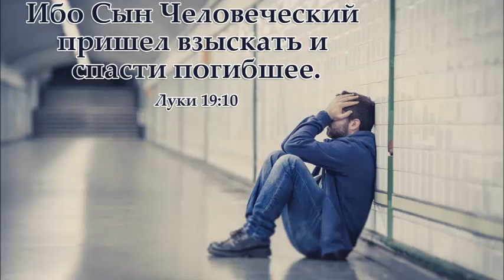307.Радиопередача Василь Демчук - "Последний призыв".Будущность верующих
Архив FEBC(KFBS. Сайпан. Гуам). Предлагаем вам вернуться в те времена, когда короткие волны активно использовались для проповеди Евангелия Христова. С островов: Сайпан и Гуам в Тихом океане.
Друзья, мир вам! Делитесь этой ссылкой с вашими знакомыми, друзьями...